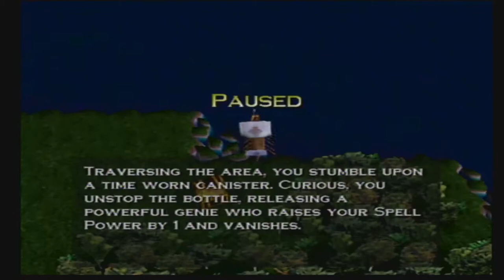Heroes Of Might And Magic: Quest For The Dragonbone Staff [PS2 SoPT4] ep 1: Zephyr pt 4